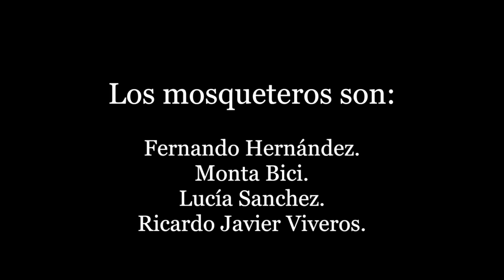Mosqueteros Rally Habemus bici.